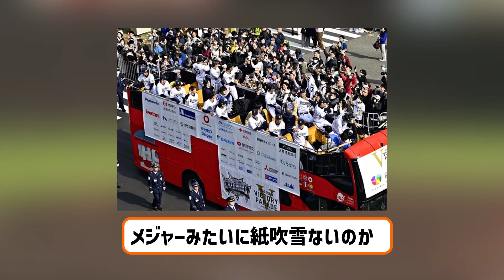阪神オリ優勝パレード号がアフィリエイト号と呼ばれてしまう 【2ch】【5ch】【反応】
2ch5chの気になる野球のスレッドを中心に反応を動画にしてます。

VOICEVOX:ずんだもん
VOICEVOX:四国めたん
VOICEVOX:玄野武宏
VOICEVOX:白上虎太郎
VOICEVOX:ナースロボ＿タイプＴ